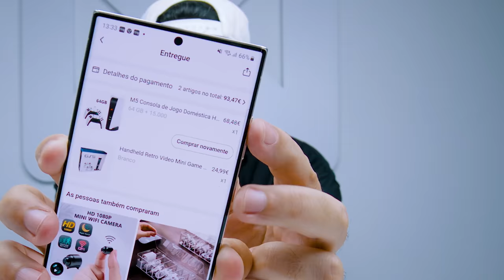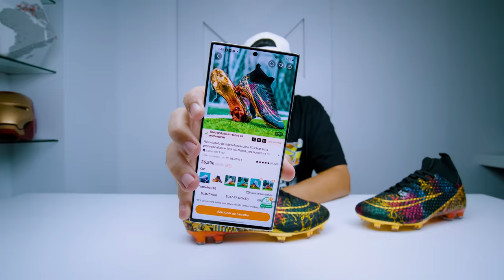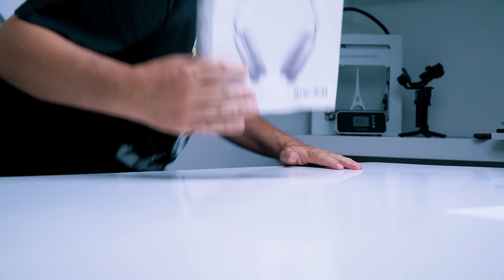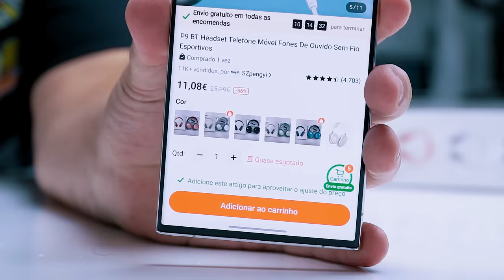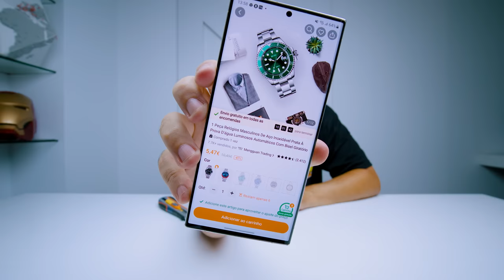ITEMS a NÃO COMPRAR na Temu! ⛔ (FRAUDE)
A Temu tem milhões de produtos, porém há alguns que tens mesmo de fugir deles...por isso vamos ver os mais procurados no mundo das grandes marcas, e que não deves comprar na Temu!
Tal como disse no video, não faças as compras por impulso, mas apenas aquilo que realmente precises.